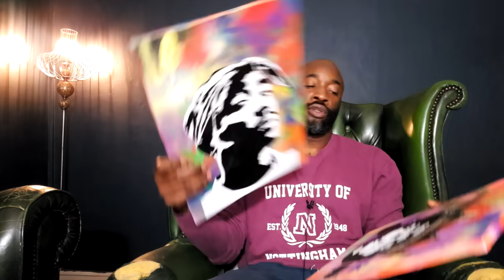CONOR BENN vs ADRIEN BRONER 🧐 | OSCAR VALDEZ | ANTHONY JOSHUA INTERVIEW & MORE